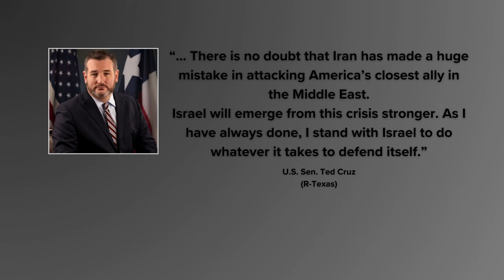Iran launches missiles, drones in attack against Israel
Israel's military said over 100 drones had been fired. It didn't mention ballistic missiles, but Iran said they were part of the attack.